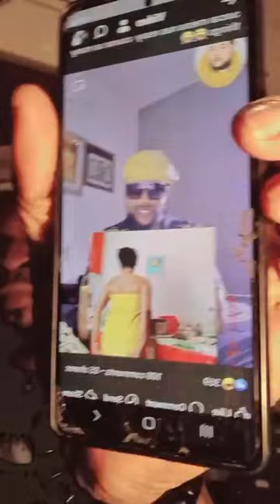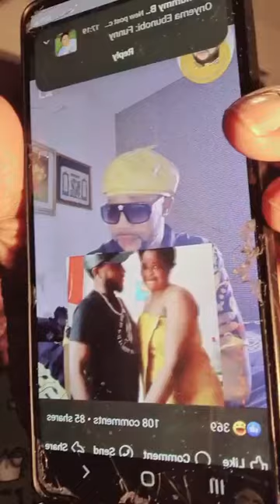WAHALA] ENOGIE SCATTER MONICA WOTOWOTO NOR BE SMALL THING OHH